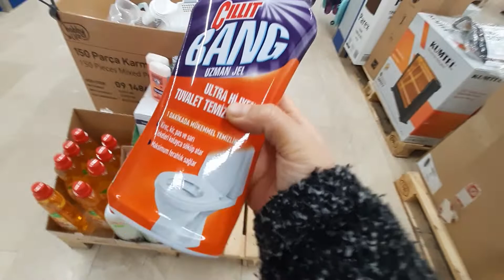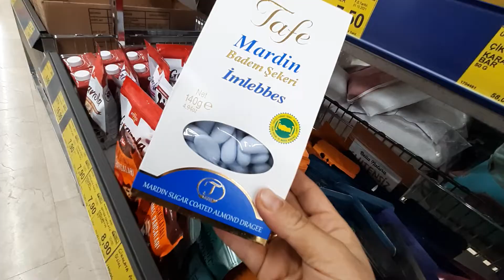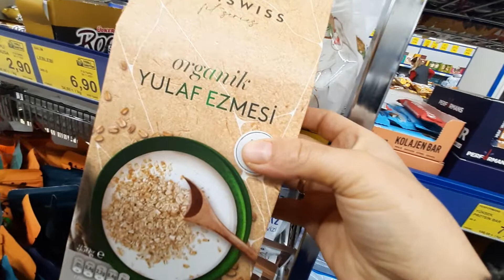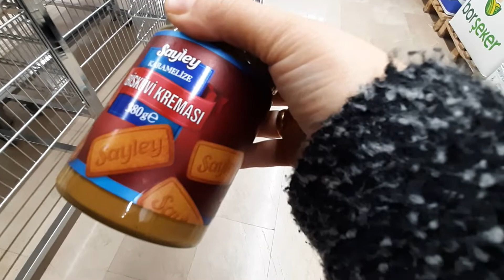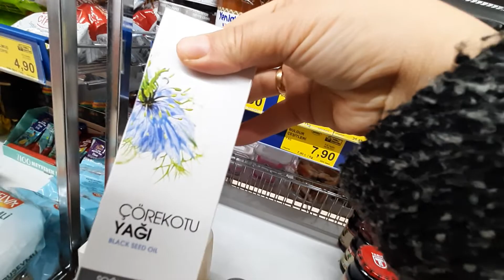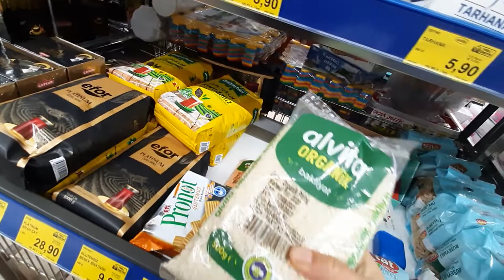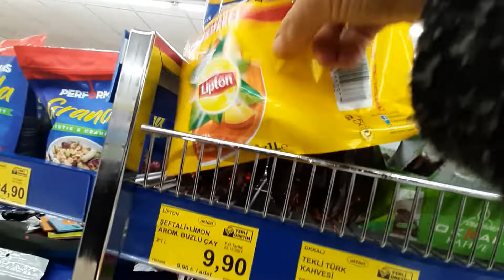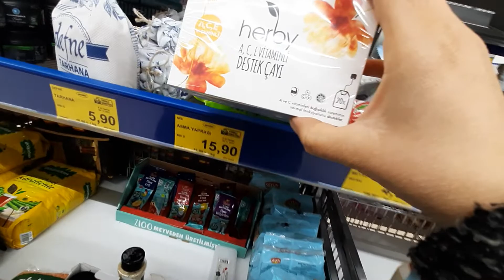BİM- AKTÜEL ÜRÜNLERİ TEMİZLİK VE GIDA İNDİRİMLERİ